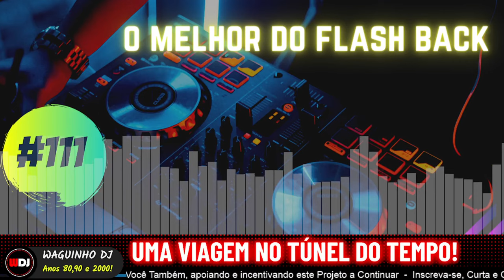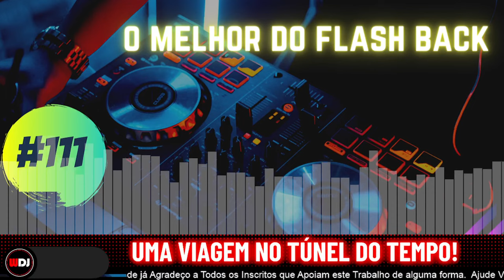O Melhor do Flash Back 90 Set Mix Vol.111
O Melhor do Flash Back 90 Set Mix Vol.111 As Músicas que Marcaram Épocas dos  anos 80,90 e 2000 Tocam Aqui!

01 - Dj Power - Jump To The Pump (Chopper Mix) 1993
02 - Teeki - Colours In My Eyes 1997
03 - Emjay - Point Of No Return
04 - Space Tribe - Better Be Alright Extende
05 - Key Word - Naked In The Rain
06 - CUTOFF feat. THEA AUSTIN - Move (TN'T PARTY ZONE remix)
07 - HSL - Crime Of Passion (State Logic Mix) 1993
08 - Diana's - You Are My Angel
09 - Groove & Ravana - Feel It In Your Soul 1995